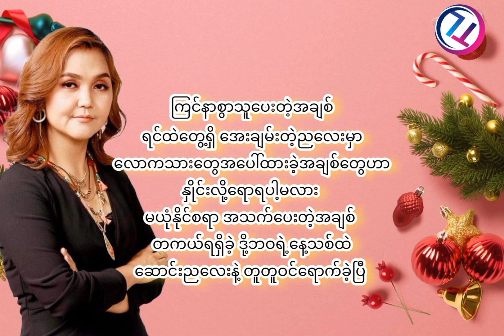Karaoke " ဆောင်းညသက်သေ" မီးမီးခဲ